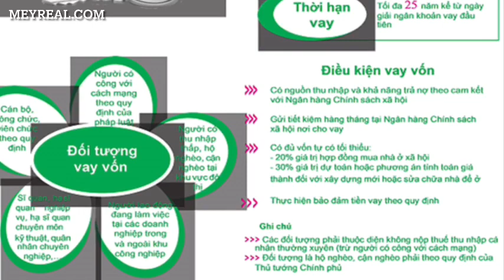CHÍNH SÁCH VAY VỐN VÀ XÁC ĐỊNH QUỸ ĐẤT NHÀ Ở XÃ HỘI